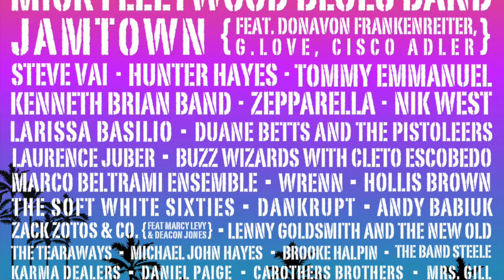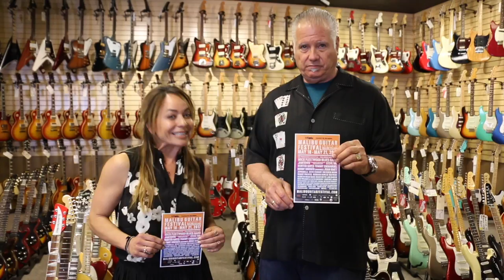Malibu Guitar Festival 2017 on May 17 - May 21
Make sure to stop by the Malibu Guitar Festival coming soon on May 17 - May 21, 2017! There will be some unforgettable performances, and some cool guitars to check out! Who wants to go?